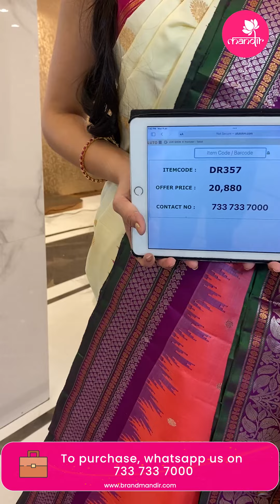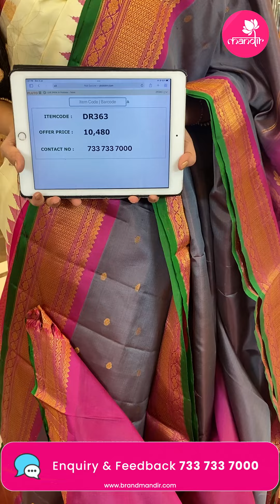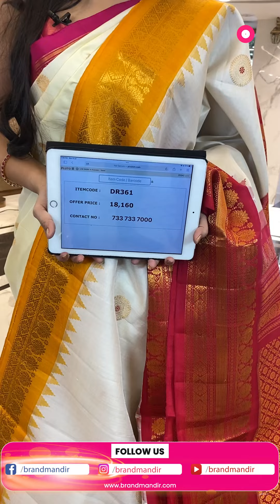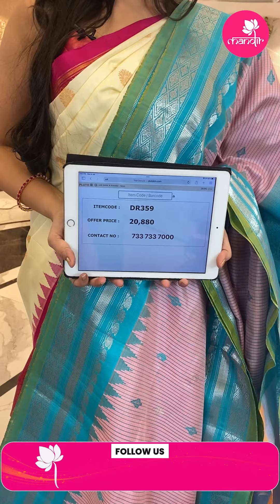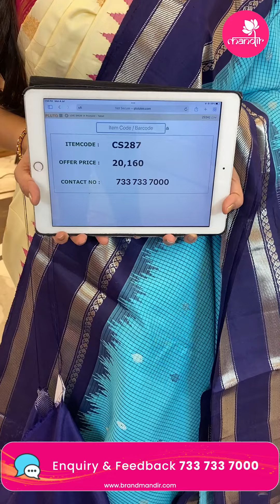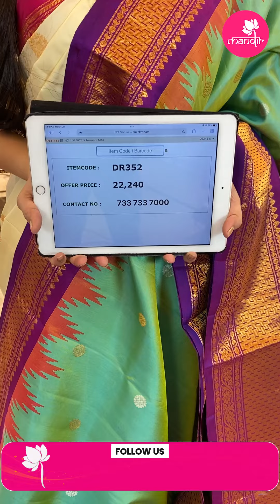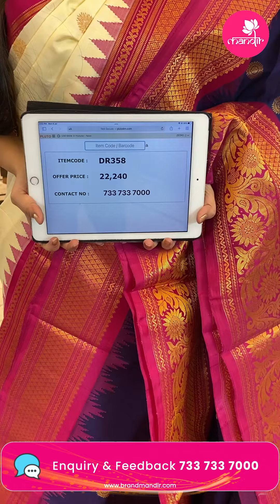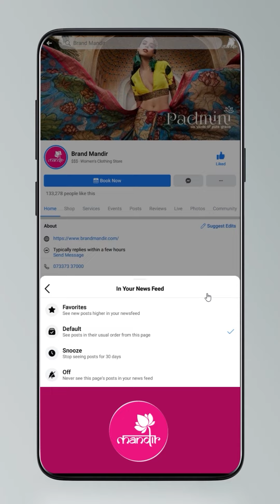Gadwal Weaves at Weavers Price FOR 24Hours Only | Brand Mandir Sarees LIVE